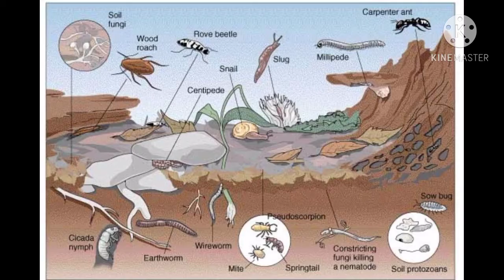कक्षा12,टॉपिक- मृदा जनन (pedogenesis)